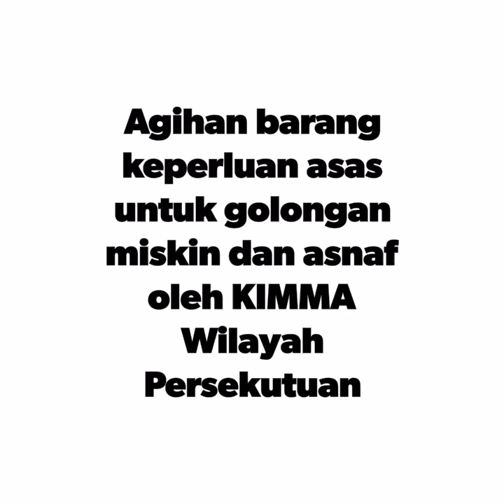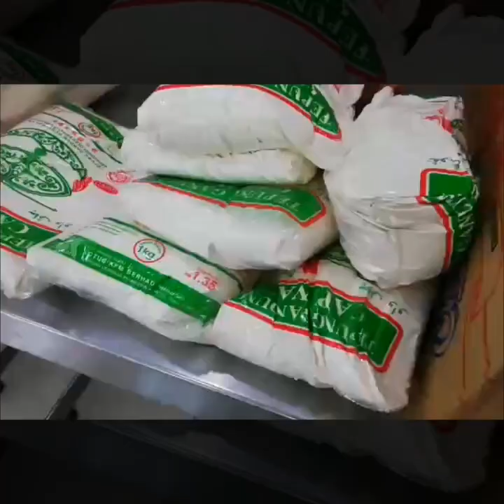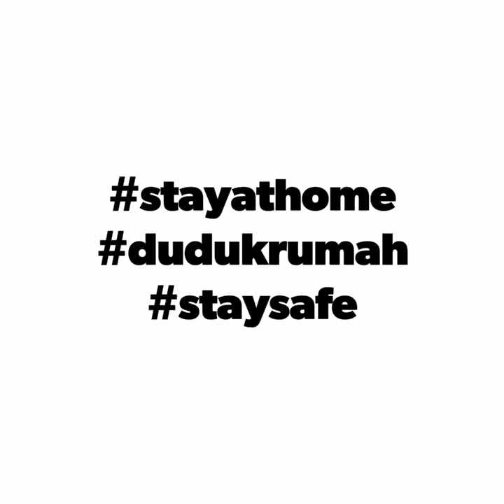STAY AT HOME BIAR KIMMA SALUR BANTUAN